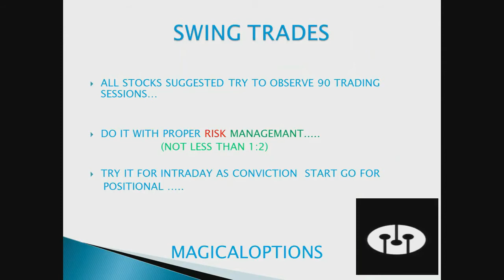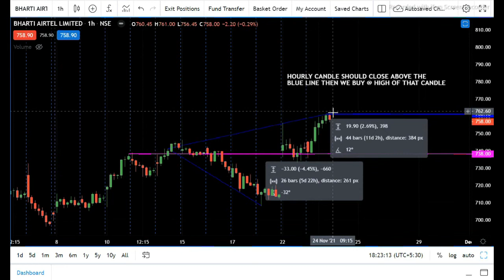INTRADAY CUM SWING TRADES/Eps-150 /Best Stocks to Trade for Tomorrow /Magical Options /Dtd.24 Nov 21